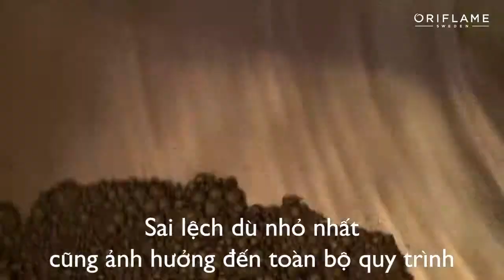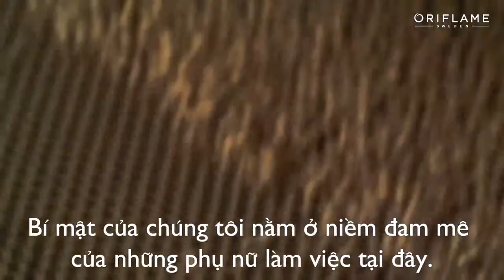Quy trình làm phấn má hồng ngọc trai Oriflame - Giordani Gold Bronzing Pearls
PHẤN MÁ HỒNG NGỌC TRAI ORIFLAME ĐẶC BIỆT THẾ NÀO?

-  Bạn có biết rằng, mỗi viên phấn đầy màu sắc trong sản phẩm phấn má ngọc trai Giordani Gold Bronzing Pearls được tạo thành bởi một quy trình hoàn toàn thủ công tại Ý? Hãy khám phá video dưới đây để xem một nghệ thuật tạo hình đặc sắc và công phu này bạn nhé!

- Phấn má ngọc trai gồm năm sắc màu đồng tự nhiên. Giúp làn da hồng hào, rạng rỡ hơn nhờ các sắc tố phản xạ ánh sáng cực nhỏ. Đồng thời, chứa Phức Hợp Khoáng Chất giúp nhẹ nhàng nuôi dưỡng làn da bạn, mang lại vẻ nâu đồng cho da hoặc điểm hồng gương mặt và vùng mắt.

- Mua hàng và tư vấn: Hạnh Dung - 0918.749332 (phone,zalo,viber)